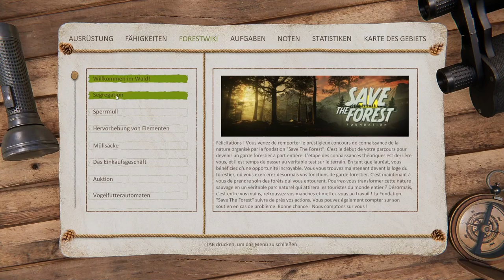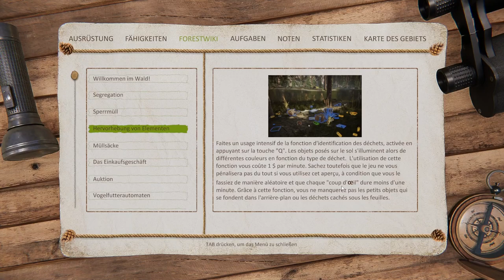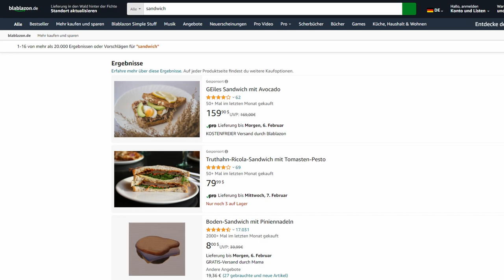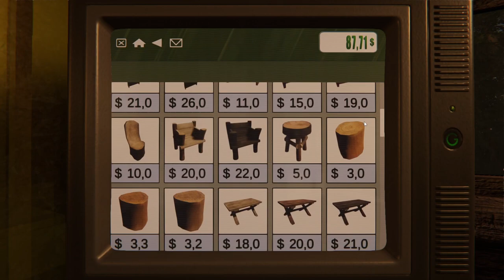Im Wald findet man Bugs und andere Käfer | Forest Ranger Simulator im Ersteindruck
Re-Upload mit nicht kaputtem Video

Alle Rezensionen: Ausgeglichen (86) (Stand: 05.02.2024)
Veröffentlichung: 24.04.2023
Entwickler: HOT CODE COMPANY, FreeMind S.A., VIRTUAL MAGIC
Publisher: FreeMind S.A.